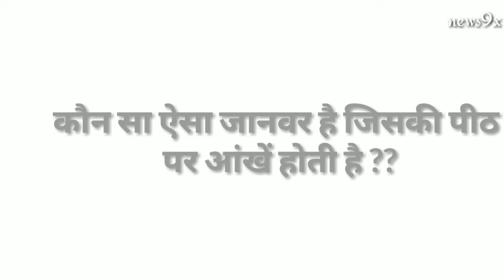जनरल नॉलेज की पांच बातें जो किसी को भी पता नहीं होती है ||Five things of General Knowledge that 2018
Five things of General Knowledge that no one knows.
अब हमारे चैनल पर कुछ ऐसी ऐसी चीजें आएंगी जो आपको जानकारी से अवगत कराएंगे.